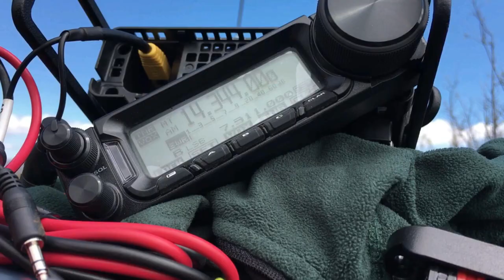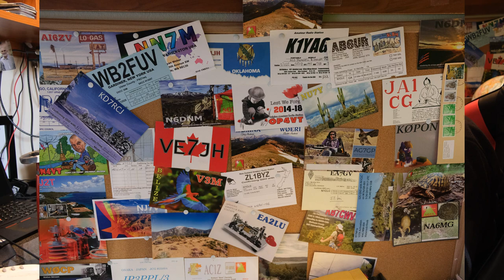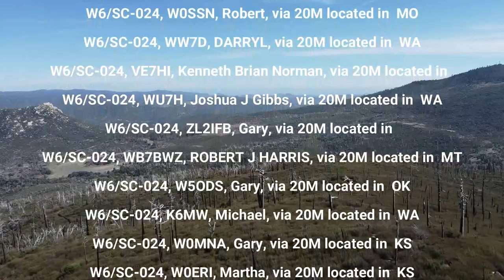Hike and Bike SOTA, A Double Activation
Follow The Ham Ninja bike and hike as he attempts a double activation for Summits On The Air (SOTA).